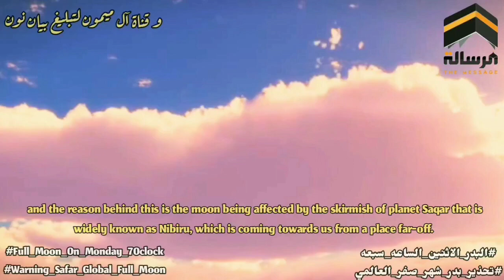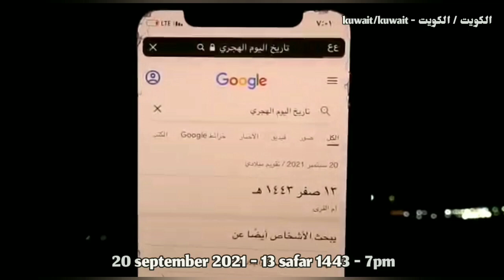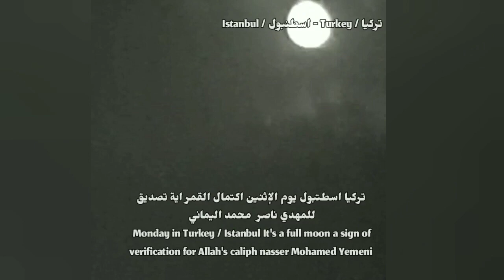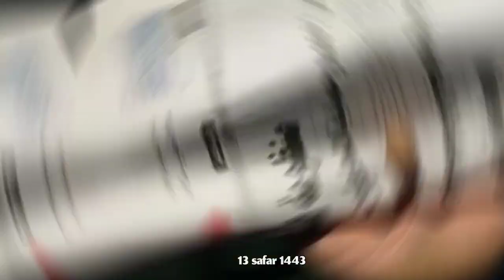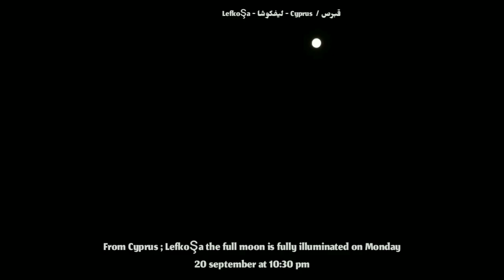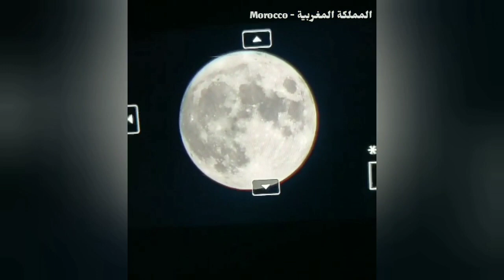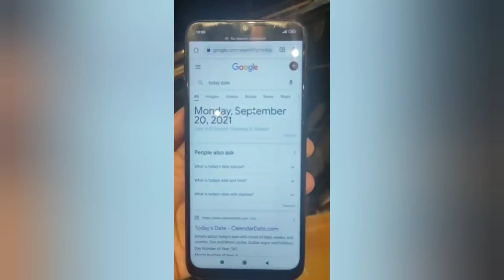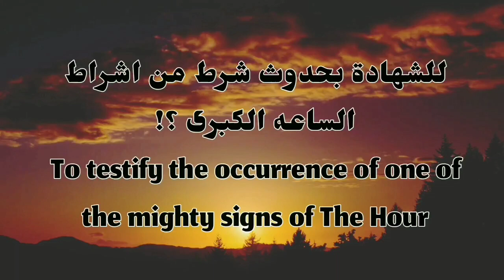هل أنتم مستعدون للشهادة بحدوث شرط من اشراط الساعه الكبر | شهادات حول العالم | آيه بدر الامام المهدي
قناة الرسالة
ناصر اليماني
الامام المهدي